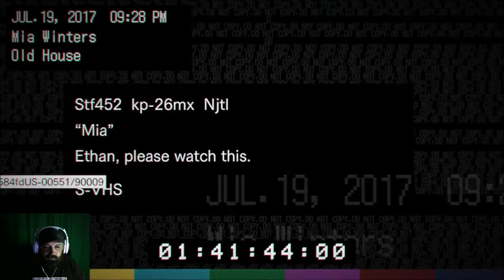Resident Evil 7 #9